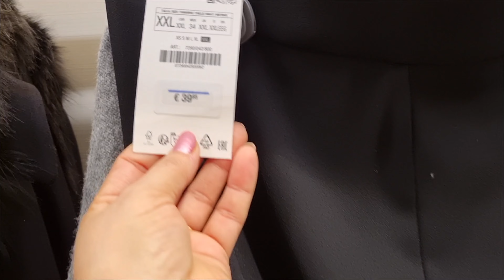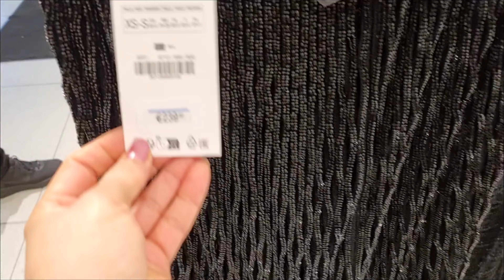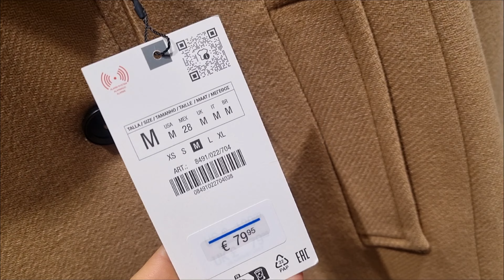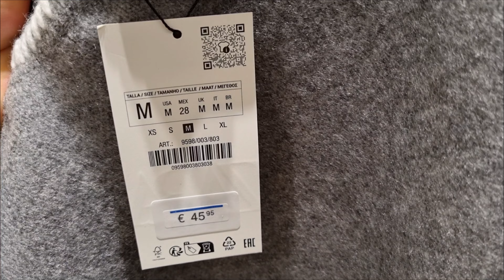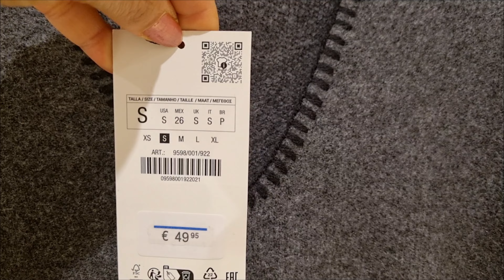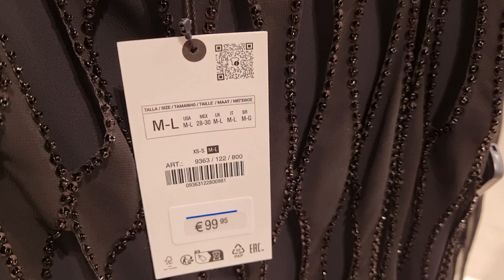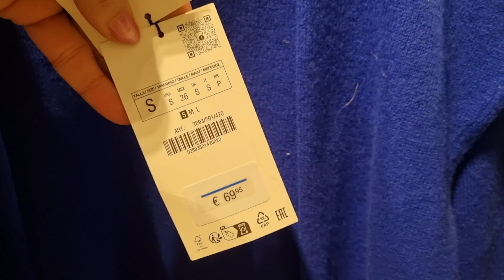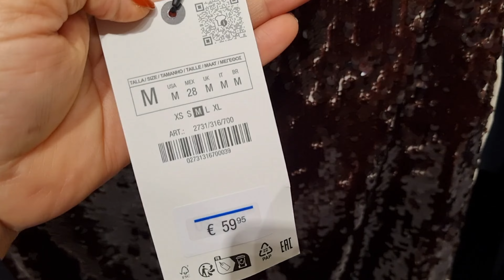ZARA WOMEN'S NEW COLLECTION/ December 2023